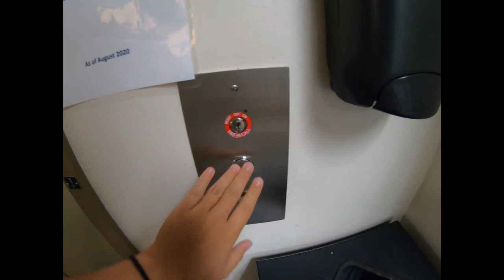King's College, PA Student Isabella Weidow - A Day in the Life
Meet Isabella Weidow, class of 2022! Isabella is a sophomore at King's College & currently studying Political Science & Business. Isabella is in the 3+3 program with Villanova & plans on taking the LSAT & attending law school in the future!